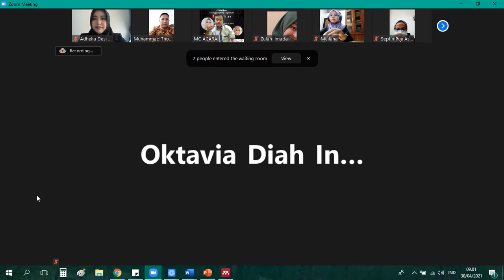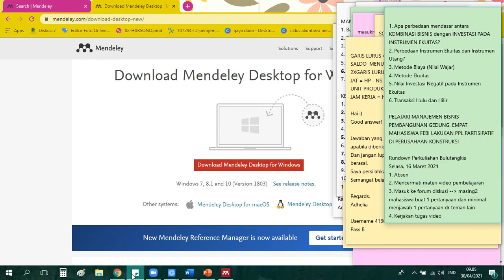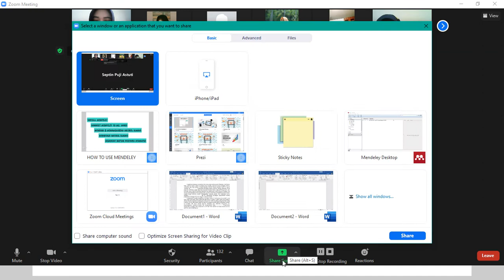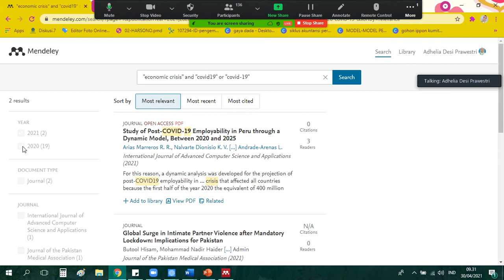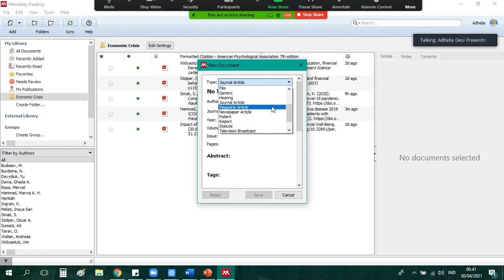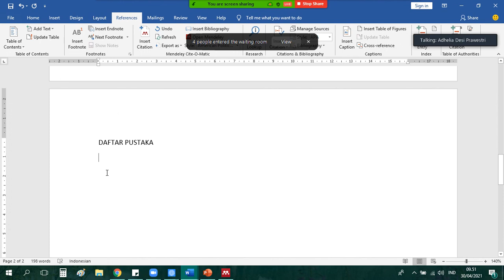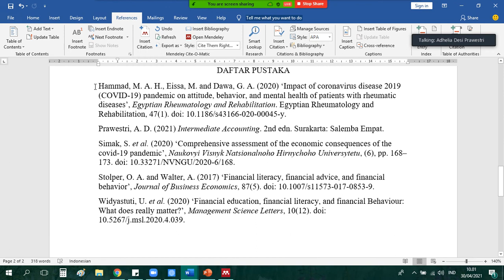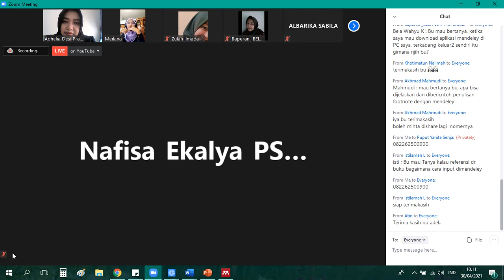Pelatihan Penggunaan Aplikasi Mendeley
Pelatihan Penggunaan Aplikasi Mendeley oleh IKA FEBI IAIN Surakarta
Jumat, 30 April 2021 pukul 08.30
Narasumber: Adhelia Desi Prawestri, S.Pd., M.Akun.